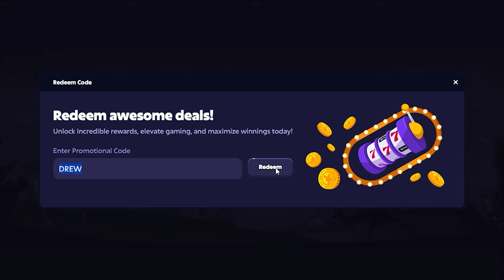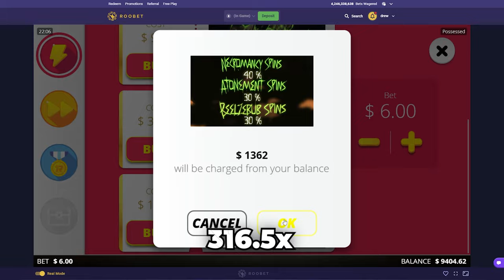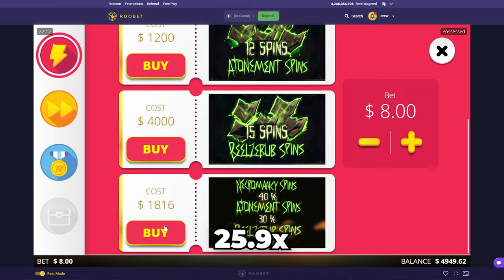WE HIT THE RISKY SUPER BONUSES!! but they did this..?